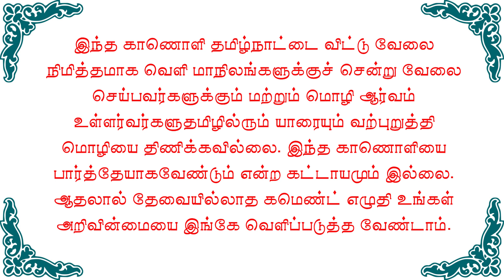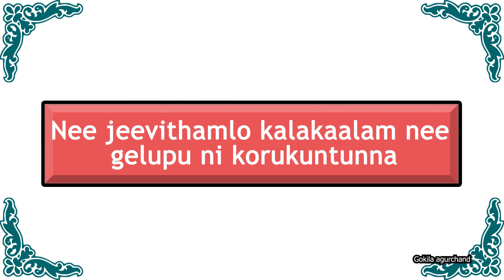தெலுங்கில் பிறந்தநாள் வாழ்த்துக்களை சொல்ல வித்தியாசமான வழி | How to Wish Happy birthday in Telugu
Previous video: Learn 5 Telugu short sentences | 5 பயனுள்ள தெலுங்கு சிறிய வாக்கியங்கள் | Spoken Telugu through Tamil

Spoken Hindi through Tamil by Gokila Agurchand (Paperback)
Spoken Hindi through English by Agurchand - Paperback
Spoken Tamil through English by Agurchand (Paperback)

2500 English Sentences - Spoken English through Tamil E-book PDF

1000 Kannada Words & Sentences - Spoken Kannada through Tamil (Ebook)